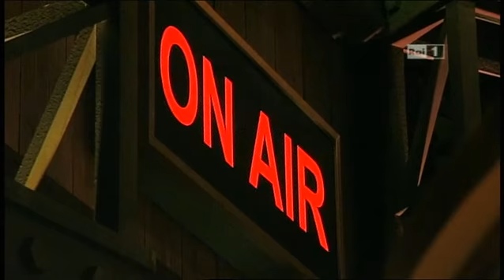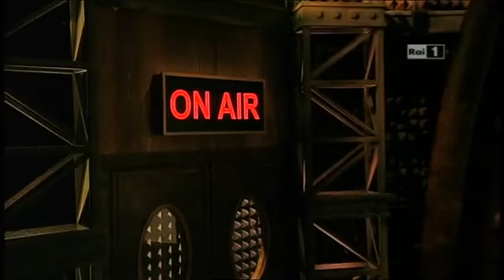Elsa talks, come Greta in coppia con la Fiom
La puntata di Qui Radio Londra del 23 aprile 2012